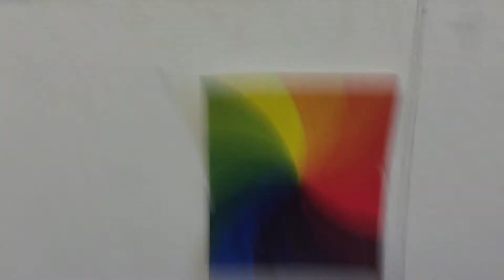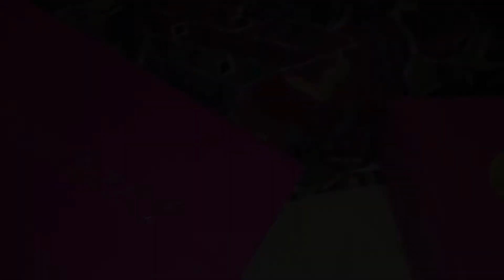College Vlog #5|Pre-Birthday Week,Lets Yo! Date,Finishing My Dress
Hey guys!So this vlog is everything I been doing to lead up to my birthday which is this Wednesday.I am so excited to be turning 21 and even more excited that the semester ends for me in 4 DAYS!I just can't wait for it to be over.

Don't be afraid to suggest or ask about certain videos you want to see.I don't bite guys;)!

Thanks for subscribing guys and sticking it out with me!Lets make this channel bigger and better.Feel free to let me know how I can improve or what you want to see.This channel is not only for my love of fashion but also to help.
-Dolly